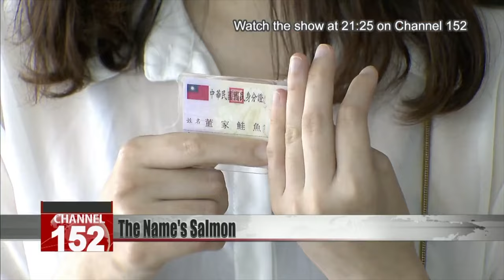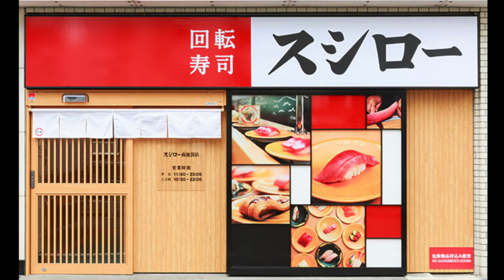150 LIDÍ SI ZMĚNILO JMÉNO NA LOSOS PROČ TO UDĚLALI ???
KAŽDÝ PÁTEK NOVÉ VIDEO!!!

Zdravím Vás všechny rybího videa. Tchaj-wan v poslední době čelí novému a velmi zvláštnímu problému: lidé si stále častěji mění své jméno na slovo „losos“! ptáte se proč tomu tak je? No, důvod je docela vtipný. Pokud se Vám toto  video bude líbit zanechte prosím pod videem like abychom věděli že v tom co děláme máme dále pokračovat. Zanechte nám také koment abychom věděli co na tuto situaci říkáte vy ? Nechali byste se také přejmenovat?